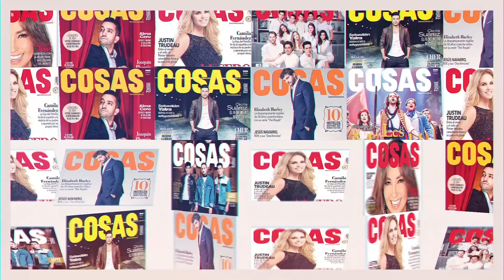La familia Rubín Legarreta nos platica de su más reciente proyecto juntos: Parque Mágico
En entrevista para la revista Cosas México, Andrea Legarreta, Erik Rubín, Nina Rubín Legarreta y Mía Rubín Legarreta platicaron sobre su más reciente participación en la película Parque Mágico, en la cual los integrantes de la familia Rubín Legarreta doblaron las voces de algunos personajes e imprimieron el sello propio de su convivencia familiar.

Además conversaron sobre la dinámica que llevan cada uno dentro de la familia, lo que más admiran el uno del otro como profesionales y como personas, recordando las carreras artísticas de cada uno de los Rubín Legarreta.